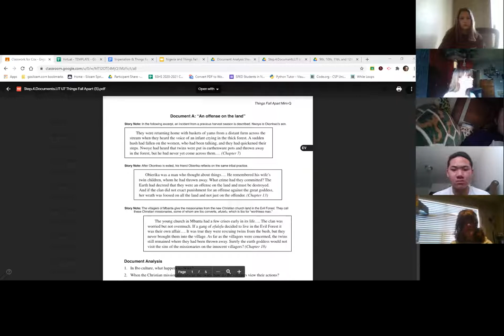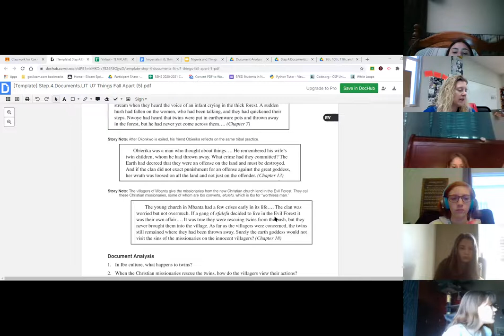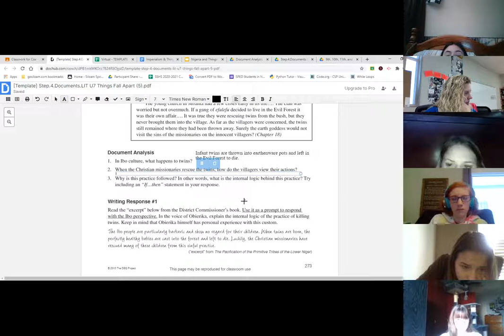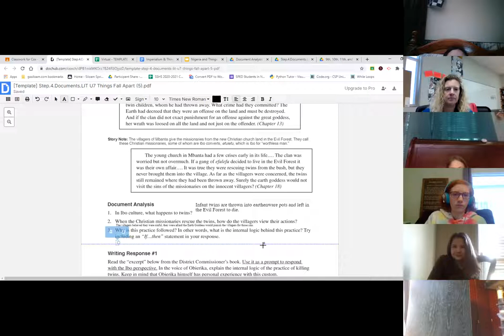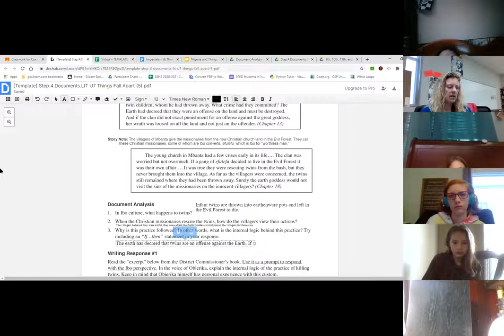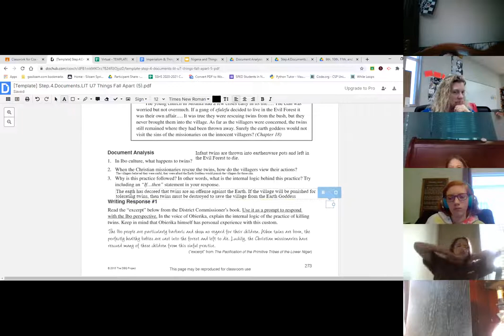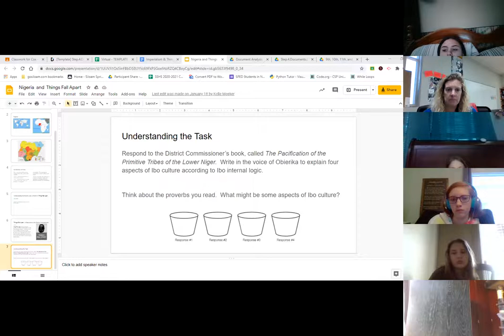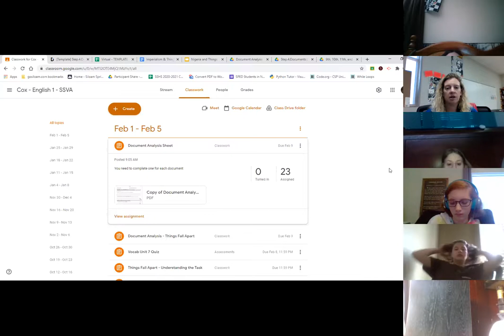Class Session - English I - February 5, 2021